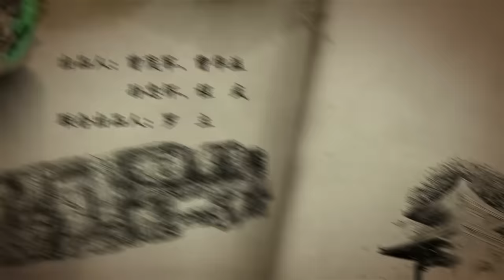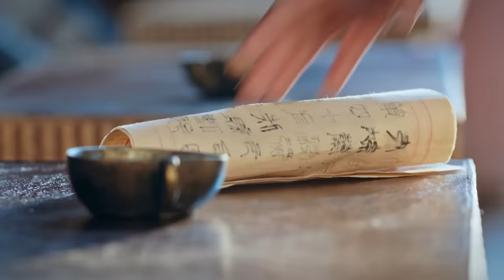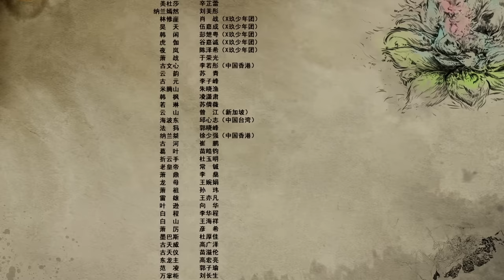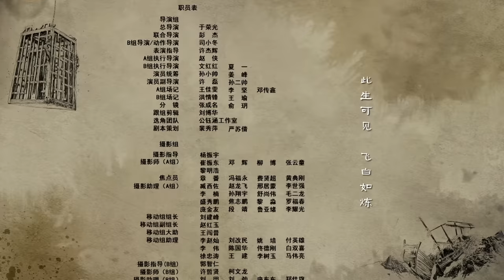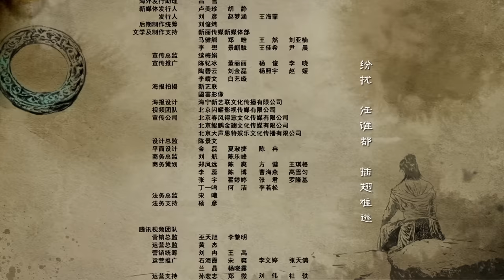鬥破蒼穹 02 | Battle Through the Heaven 02【DVD版】（吳磊、林允、李沁、陳楚河等主演）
《鬥破蒼穹》9月3日起，在大劇獨播頻道同步播出！每週一至週三24點更新！

【劇情簡介】被視為天賦異稟的少年武者蕭炎，九歲時母親古文心被族人強行帶回家族囚禁，父親蕭戰諱莫如深。蕭炎在練功時撿到一枚戒指，但是卻令蕭炎的功力減弱無法修煉，早已訂好婚約的家族也來退婚，令蕭家蒙受奇恥大辱。蕭炎無意中喚醒了戒指的主人藥塵老人，在藥塵老人的幫助下，蕭炎的武功進步驚人，並且得知了母親的下落。蕭炎進入迦南學院學習藝技，在這裏結交了一群良師益友，再次引起了敵人的注意。一次特殊修煉中，蕭炎遭到陷害，死裏逃生後，發現他的家族也遭到了滅頂之災。為了世間和平，蕭炎毅然選擇了隻身一人向邪惡的勢力發起挑戰。最後聯手女俠蕭薰兒，共同戰勝了強敵。

【主演】吳磊/林允/李沁/陳楚河